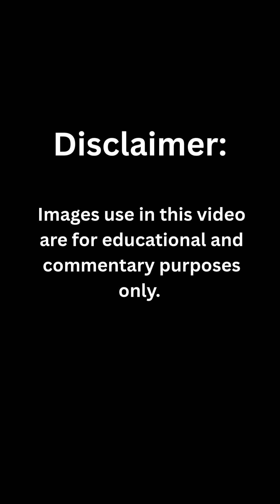Top 3 Hypersonic Missiles in the World (2025)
The hypersonic missile race is no longer science fiction — it's reality. In 2025, nations like the U.S., China, and Iran are testing the limits of speed, precision, and power. This short video breaks down the top 3 hypersonic missiles you need to know: the U.S. AGM-183, China’s DF-ZF, and Iran’s surprise entry — the Fattah.

Top hypersonic missiles 2025, Fattah missile Iran, DF-ZF China, AGM-183 ARRW, Mach 15 missile, hypersonic arms race, hypersonic weapons comparison, missile speed 2025, military tech shorts, Think in Seconds, fastest missiles in the world